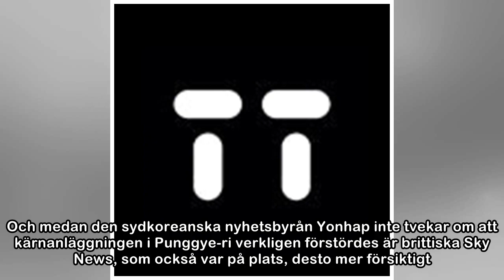Medier fick se "kärnanläggning" sprängas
Foto: Digital Globe AP/TTJournalister fick se på när Nordkorea påstod sig förstöra sin kärnvapentestanläggning Punggye-ri med en serie sprängladdningar. Arkivbild tagen före sprängningarna. NYHETER24 ...